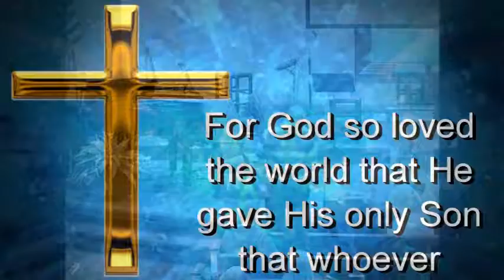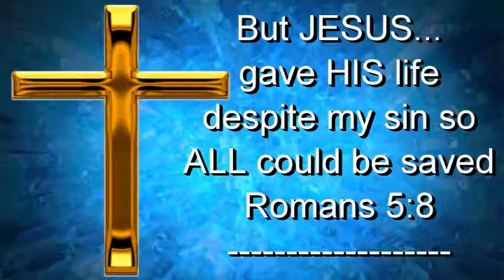December 31, 2017 - PM Service